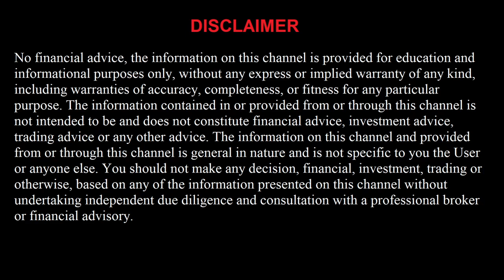Miami Heat vs Atlanta Hawks NBA Best Bets for Today 4/26/22 NBA Picks and Predictions Today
Miami Heat vs Atlanta Hawks